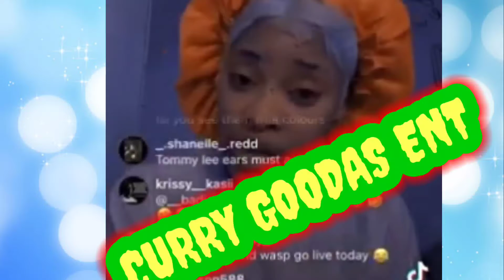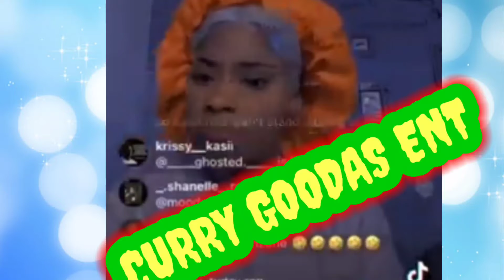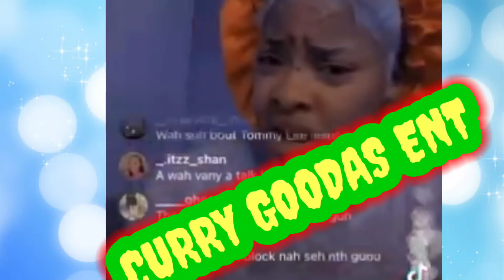Ivany explain how she become friend wit Tommy lee